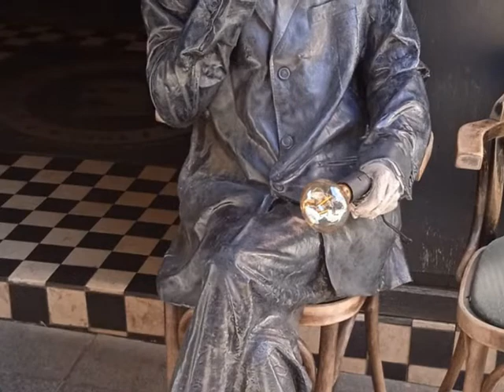Popular Landmarks in the Sarajevo City's Space: Nikola Tesla's sculpture in the city center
It's always nice to see his figure in the very center of Sarajevo. A man of a brilliant mind. A man of countless talents. The man who advanced our civilization: Nikola Tesla.

Author of the sculpture is Damir Šabić. Damir Šabić is not only a talented sculptor, but he is also the grandson of Boško Kućanski, a well-known artist and one of the founding members of Sarajevo's Academy of Fine Arts.

Popularni reperi u gradu Sarajevu: Skulptura Nikole Tesle u centru grada

Uvijek je lijepo vidjeti njegovu figuru u samom centru Sarajeva. Čovjek briljantnog uma. Čovjek bezbroj talenata. Čovjek koji je unaprijedio našu civilizaciju: Nikola Tesla.

Autor skulpture je Damir Šabić. Damir Šabić nije samo talentovani kipar, nego je i unuk Boška Kućanskog, poznatog umjetnika i jednog od osnivača Akademije likovnih umjetnosti u Sarajevu.